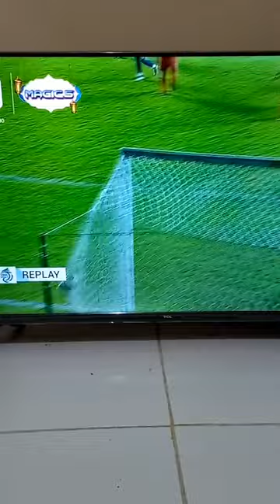GOAL JAJANG MULYANA